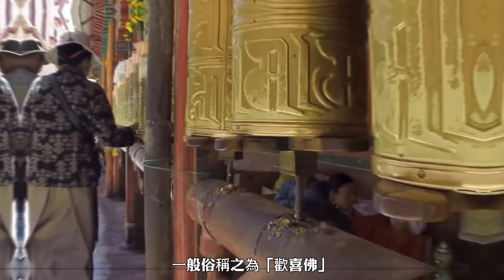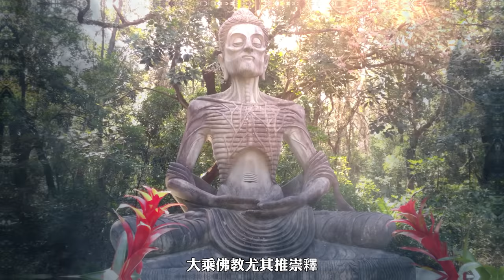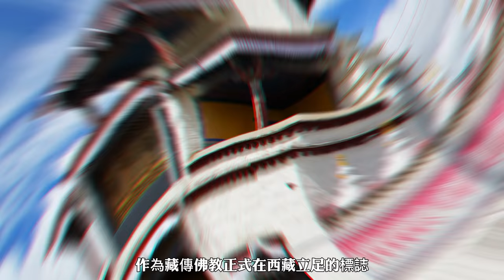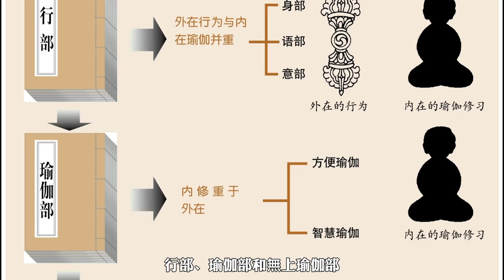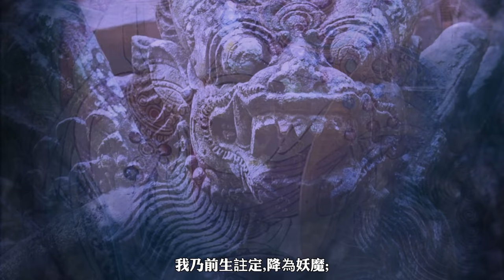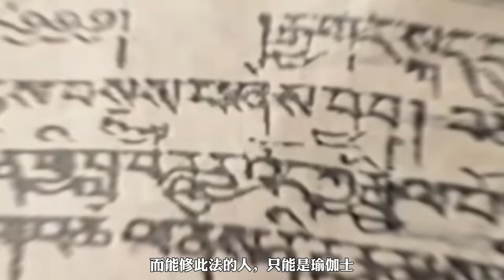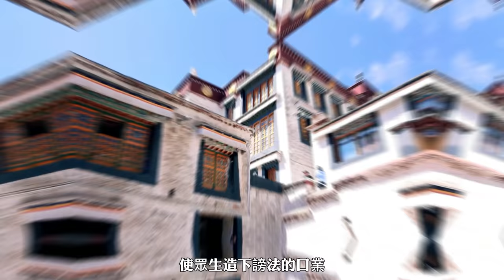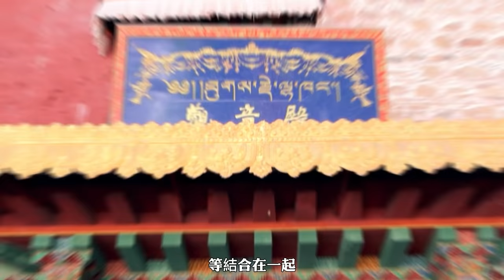密宗的雙修 細聊藏傳密宗不傳之密“樂空雙運”男女雙修[2021]｜開個腦洞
什麼是密宗的雙修？歡喜佛的作用是什麼？什麼叫男女雙修樂空雙運？
雙修，有著雙身法、歡喜佛法等多種稱謂，是藏傳佛教密宗里的修行方法之一，不過這種方法要男女性行為，故頗多神秘，也時常與醜聞相伴。 雙修的女性，被稱為明妃。 明妃又分成實體明妃（即人類女性），觀想明妃（通過觀想而幻現的女性），咒生明妃（利用咒術產生的女性），以及空行母（女性修行者）等。
雙身法，又稱歡喜佛法（簡稱歡喜法）、演揲兒法、本尊雙運法（簡稱雙運法）、男女雙修法（簡稱雙修法）、男女和合大定、陰陽和合禪定、秘密大喜樂禪定，藏傳佛教術語，是無上瑜伽部特有的修行方法，屬於圓滿次第的一部分。通過學習歡喜佛，以男女間的性行為來達到解脫涅槃的修行法門。主要傳播於西藏，可能源自於印度性力派的修行方式，與中國道教的房中術也有許多類似的地方。
在藏傳佛教中，包括噶舉派與格魯派所傳承的那洛六法、薩迦派傳承的道果、薩迦派與格魯派傳承的時輪密法以及寧瑪派傳承的阿努瑜伽中，都有雙身法的傳統。無上瑜伽部認為這是極秘密且危險的教法，只能傳授給極少數具備高度智慧與證果的人，因為只要生起了一點點欲心，就相當於犯了邪淫。受具足戒的出家僧侶不許修習，否則可能要墮入金剛地獄。

在藏传佛教中，包括噶举派与格鲁派所传承的那洛六法、萨迦派传承的道果、萨迦派与格鲁派传承的时轮密法以及宁玛派传承的阿努瑜伽中，都有双身法的传统。无上瑜伽部认为这是极秘密且危险的教法，只能传授给极少数具备高度智慧与证果的人，因为只要生起了一点点欲心，就相当于犯了邪淫。受具足戒的出家僧侣不许修习，否则可能要堕入金刚地狱。
您好：
時間軸
00:00 壇城沙畫
01:02 蓮花生大士與香巴拉凈土
03:56 神秘的香巴拉王朝
05:04 香巴拉王朝的主修密法——時輪金剛法
05:52 香巴拉王朝的國度
07:22 香巴拉王朝人民的生命現象
07:51 佛陀的預言-香巴拉之戰
12:14 開個腦洞
1萬多年前的巨石切割技術？ 科學家還原巨石建築但仍無法解釋【普瑪彭古Puma Punku】巨石之謎